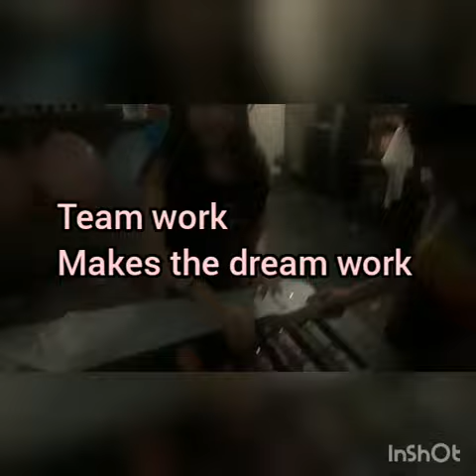Twins opening Scentos gift